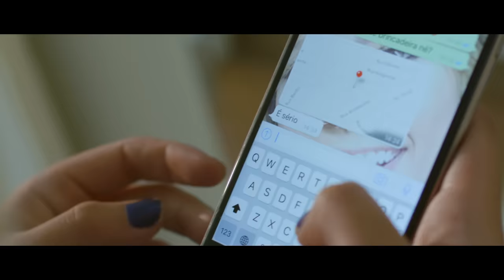Arlequina - MC Bella (KondZilla) - Various Artists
A música da MC Bella é baseada na vilã dos quadrinhos Arlequina!

Check out the amazing music video of MC Bella

Échale un vistazo al video musical de MC Bella

LETRA:
Bondade tem limite
Coração quente esfria
Tô naquele pique
Porque vingança vicia
Nesse mundo meu
Aprendendo com os tombos
Eu sou muito boa amando
Mas sou melhor me vingando
E as arlequina quê os vilão e os coringa
E os playboy que é do asfalto nóis pega pra esculachar
E as arlequina os coringa joga o dedo pro ar
E as arlequina ratata e os vilão e os coringa ahahaha
Bondade tem limite
Coração quente esfria
Tô naquele pique
Porque vingança vicia
Nesse mundo meu

SHOWS:
RW Produtora